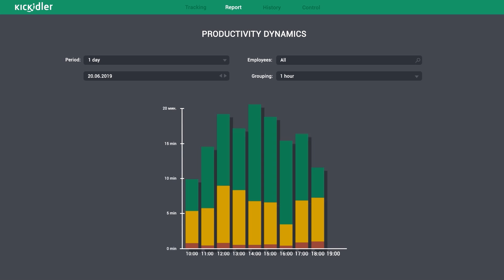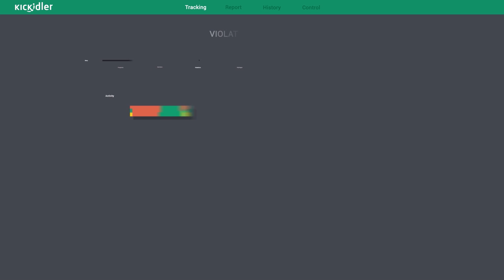Kickidler Employee Monitoring Software | User Activity Monitoring Software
Kickidler is a new-generation Employee Monitoring and User Activity Monitoring Software.

The main purpose of Kickidler computer monitoring software is automation of controlling functions of personnel and accounting of working hours.

The tool kit of the program includes monitoring of computers in real time, video recording of actions of personnel, accounting of working hours, analysis of efficiency, information security and remote management of the personal computer.

Besides functions of control and information security, Kickidler can be helpful for optimization of communications inside the company, logging of actions of workers for the further analysis and correction of mistakes and also for training of new specialists.

Developer company - TeleLink Soft - states that the monitoring system Kickidler will help top managers, IT and HR specialists and also security service specialists with their work. The program has no restrictions on the number of controlled personal computers and will suit small, medium and large business and also public institutions.

Besides all above-mentioned, Kickidler's functionality allows you to use the program for control of freelance workers, computer classes in educational establishments and also for parental control.